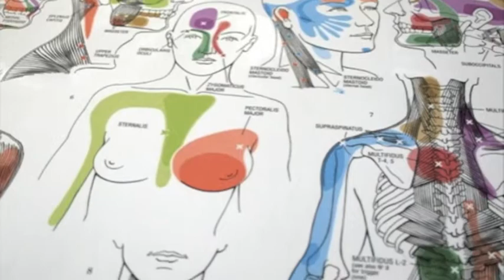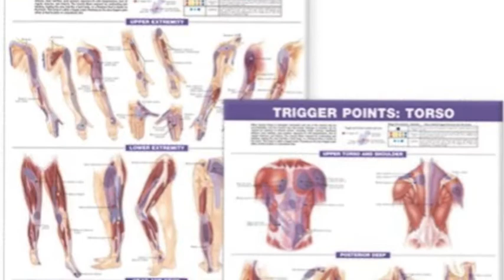Myofascial Trigger Points and Stretching: Causes and Treatment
John McMath describes what a trigger point is, the three different types of trigger points, and how they should be addressed before the stretching process begins.